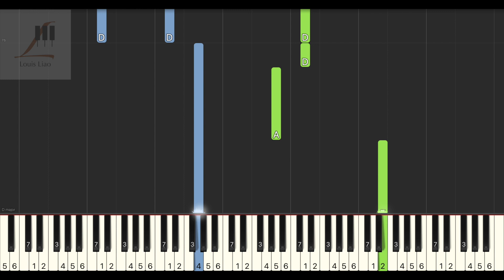林初初 我願意為你披上婚紗『把我所有心思都對你表達，你願意嗎? 』鋼琴教學 Synthesia 琴譜